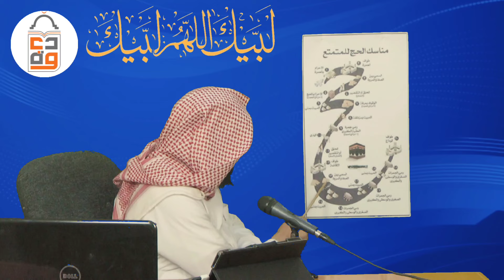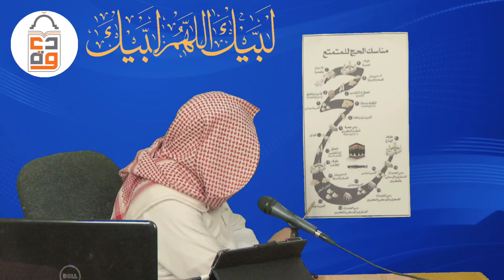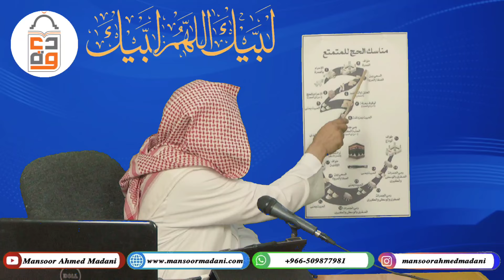Hajj e Tamattu Ka Tareeqa- Tarteeb Waar by Shaikh Mansoor Ahmed Madani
Assalamu Alaikum
Facebook, Whatsaap, IMO, Twitter, Instagram, Telegram and Messenger
Mansoor Ahmed Madani
🔹️ZOOM ONLINE CLASSES
♦️For Gents & Ladies every FRIDAY & SATURDAY
🆔️Meeting ID: 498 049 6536
♦️Passcode:087386